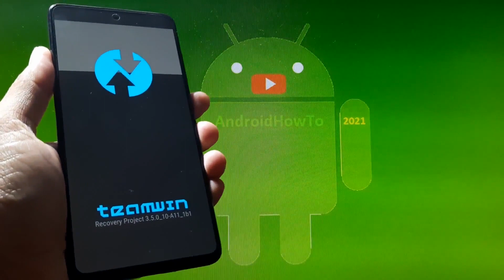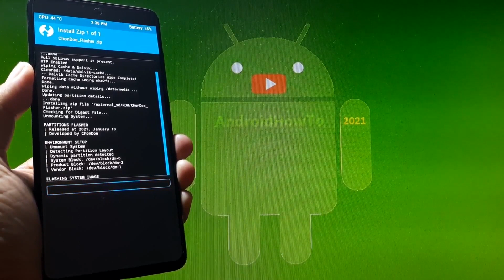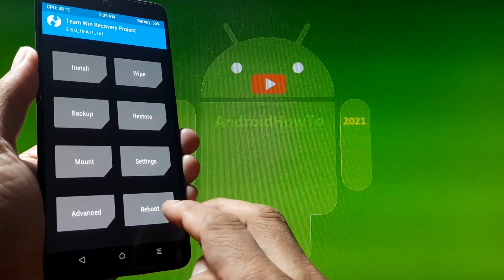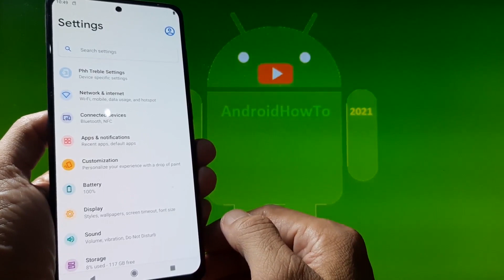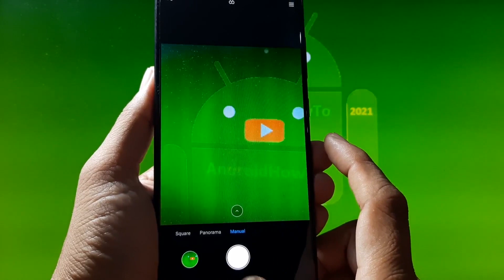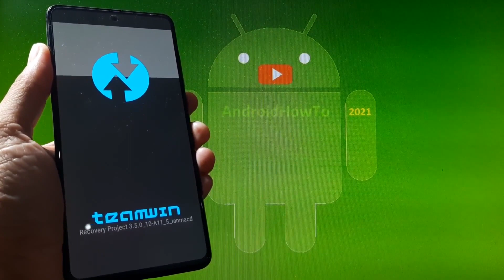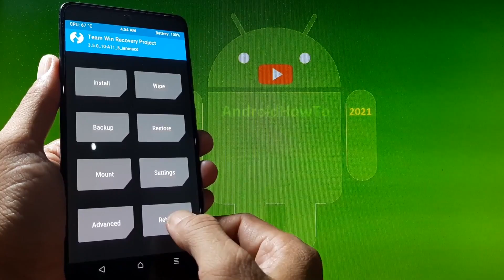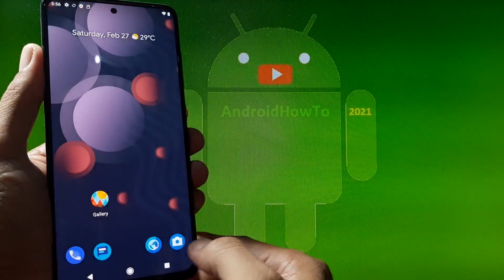DotOS v5.0.0-1 Android 11 for Samsung Galaxy A51 - GSI ROM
How to Install DotOS v5.0.0-1 Android 11 on Samsung Galaxy A51. This ROM Required: TWRP 3.5.0 Android 11 support One UI 3.0. Use at your own risk, I'm not responsible for bricking your device.